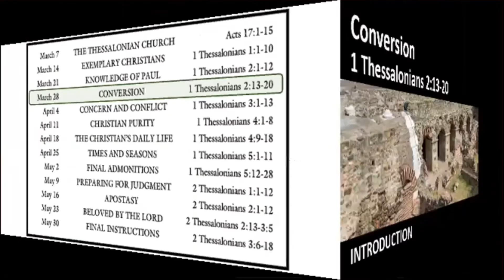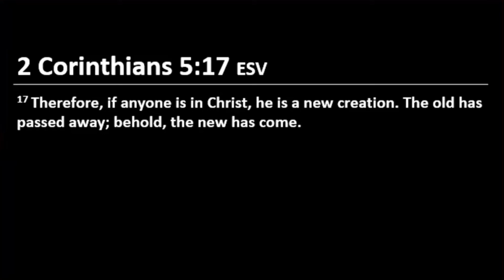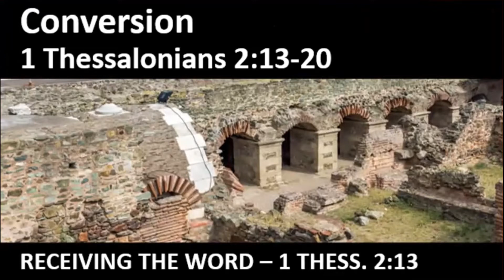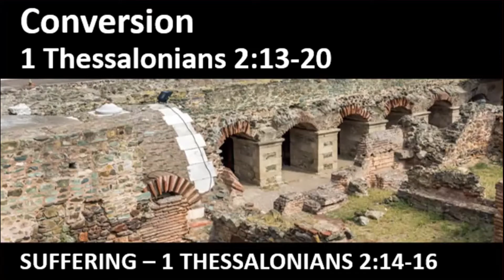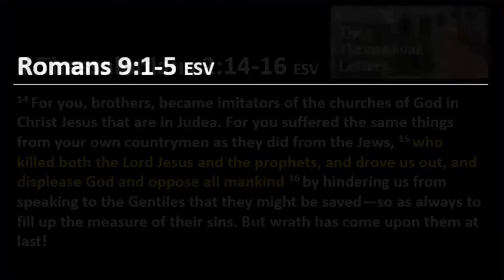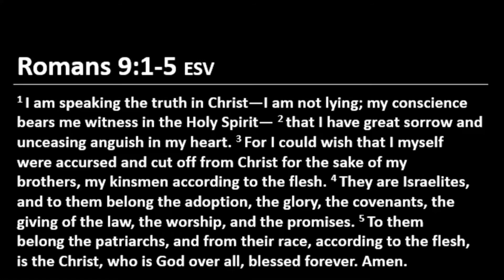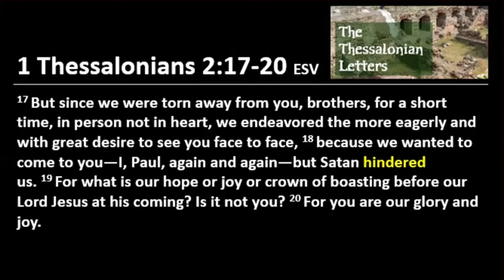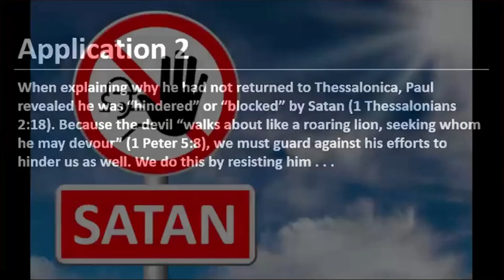2021 0328 - Conversion - 1 Thessalonians 2:13-20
Gospel Advocate Foundations Adult Bible Study
Spring Quarter 2021 - The Thessalonian Letters